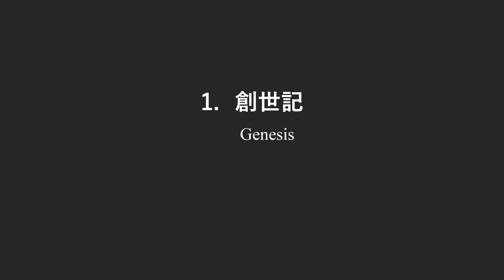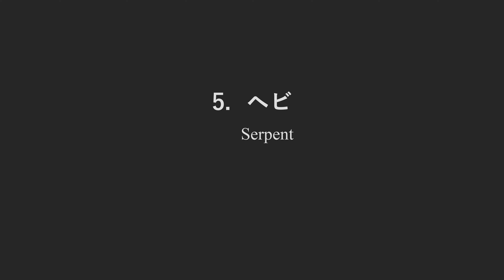Michael Daugherty - The Diaries of Adam and Eve for violin, double bass and optional narrators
マイケル・ドアティ作曲　〈アダムとイブの日記〉
～ヴァイオリン、コントラバス、ナレーションのための～

演奏
ヴァイオリン　三瀬 俊吾（Violin　Shungo Mise）
コントラバス　中村 勇一（Double Bass     Yuichi Nakamura）
ナレーション（アダム）　大田 翔（Narrator for Adam 　Sho Ota）
ナレーション（イヴ）　岡村 彬子（Narrator for Eve　Akiko Okamura）

2021年10月25日　J:COM浦安ホール

撮影＆編集　サカエ企画
CAMERA　Mitsuhiro Iijima＆Kunie Sugiyama
SOUND ENGNEER　Hiroki Sakamoto
EDITOR　Mitsuhiro  Iijima

‹解説›
ヴァイオリン、コントラバス、ナレーターのための『アダムとイヴの日記』（2016年）は、テキサス大学アーリントン校からの資金提供を受けたマーサ・ウォルヴォードとジャック・アンジッカーに委嘱され、作られた曲です。世界初演は、2016年4月28日にテキサス大学アーリントン校のキャンパスにあるアイアンズ・リサイタル・ホールで行われ、マーサ・ウォルヴォード（ヴァイオリン）とジャック・アンジッカー（コントラバス）が演奏し、ナレーションはカレン・ケナストン（イヴ役）とデビッド・グローガン（アダム役）が担当しました。

『アダムとイヴの日記』は、1906年に出版されたマーク・トウェイン（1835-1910）の同名の小説から着想を得ています。トゥエインの小説は、地球とエデンの園に住み着いた最初の女性と男性についての聖書の物語を、ウィットに富んだ視点で捉え直したものですが、私は、この小説をモチーフにして7つの楽章からなる曲を作りました。

トゥエインは小説の中で、男と女、善と悪、愛と憎しみといった、複雑で矛盾する2つの関係を、ユーモアたっぷりに表現していますが、そういった面白みを私の作品にも反映させています。また、この小説は1904年に先立った最愛の妻オリヴィア・ラングドン・クレメンズへのラブレターとして書かれたとされており、心を打つ感動的な場面もあります。物語は、アダムがイヴの死を嘆き、「どこであれ、イヴがいたところ、そこがエデンだった」というアダムの言葉で終わります。

マイケル・ドアティ（Michael Daugherty）
1954年、アイオワ州シーダーラピッズに生まれ、8歳からピアノを弾きはじめ、10代にはすでにジャズピアノやハモンドオルガンの演奏、アレンジャーとしての活動。
1994年にデイヴィッド・ジンマンとボルティモア交響楽団がカーネギー・ホールで「メトロポリス・シンフォニー」を演奏したことがきっかけに一躍有名となる。過去にデトロイト交響楽団、コロラド交響楽団などのコンポーザー・イン・レジデンスを務め、作品を委嘱したオーケストラにはフィラデルフィア管弦楽団、ピッツバーグ交響楽団、サンフランシスコ交響楽団、フィルハーモニア管弦楽団、ボーンマス交響楽団などがある。受賞歴も多く、2007年にオストウォルド賞、2011年と2017年にグラミー賞クラシック現代作品部門などを受けている。1991年からミシガン大学音楽学部教授を務める。